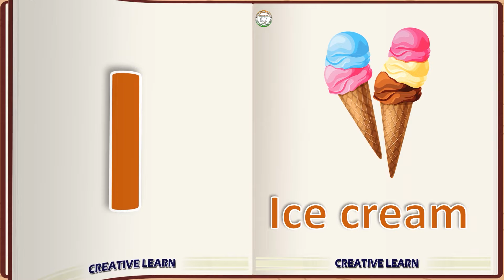ABCD | a for apple b for ball, abcd song, write alphabet | Creative learn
Online class
A se anar
Aseanar
A_se_anar
Aa se aam
Aaseaam
Aa_se_aam
best
online class,
Hindi varnmala
hindivarnmala
hindi_varnmala
Hindi varnmala for nursery
Hindi varnamala
HindiVarnamala
Hindi_Varnamala
hindi varnmala
हिंदी वर्णमाला
हिंदीवर्णमाला
हिंदी_वर्णमाला
हिन्दी वर्णमाला
हिन्दीवर्णमाला
हिन्दी_वर्णमाला
हिंदी व्यंजन
हिंदीव्यंजन
हिंदी_व्यंजन
हिंदी स्वर
हिंदीस्वर
हिंदी_स्वर
हिंदी स्वर व्यंजन
हिंदीस्वरव्यंजन
हिंदी_स्वर_व्यंजन
abcd in english learning
abcdefg
english alphabet
abcd cartoon
a for apple bi for boy
alphabet songs
a for apple a for ant
nursery rhymes
abcd rhymes
abcd alphabet
abcd
alphabet songs
alphabet for kids
abcd varnamala
abcd varnamala
english varnamala
english alphabet
A for apple
kids alphabet